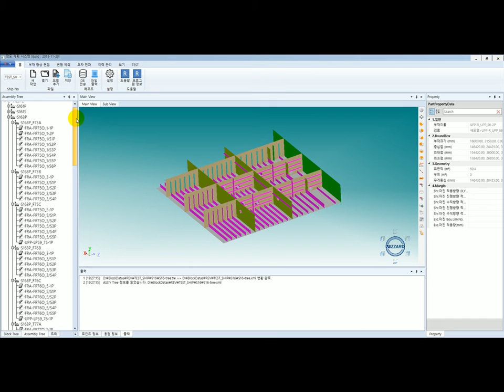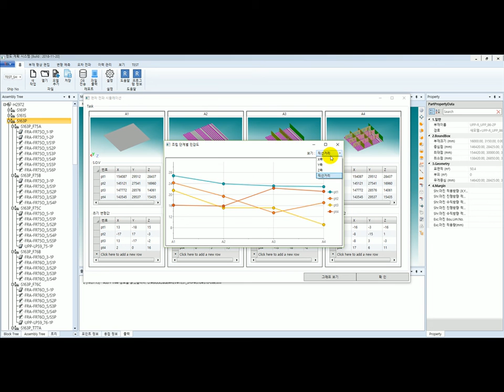Variation Simulation for Ship Block Assembly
1. CAD model import
2, Assembly process checks (base plates - profiles - girders - frames...)
3. Variation propagation analysis
4. Results visualization